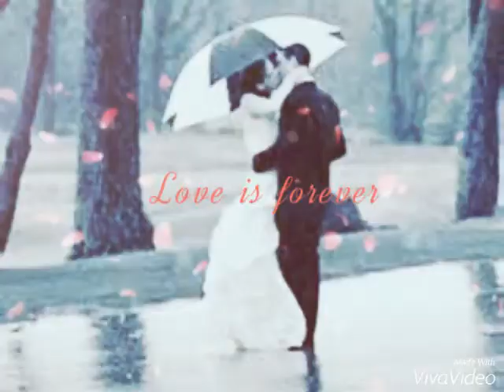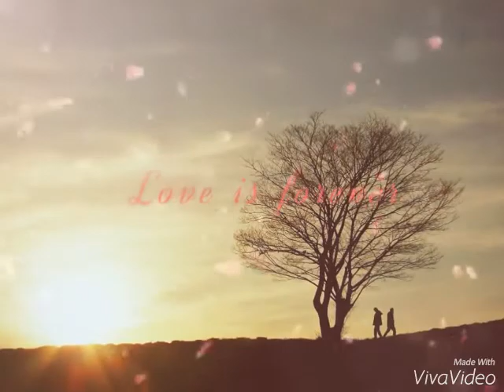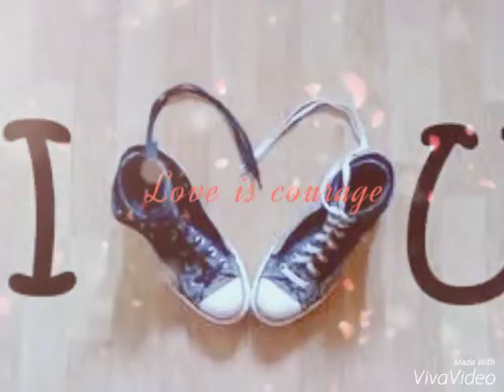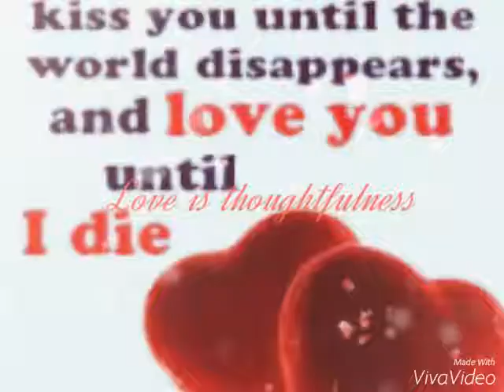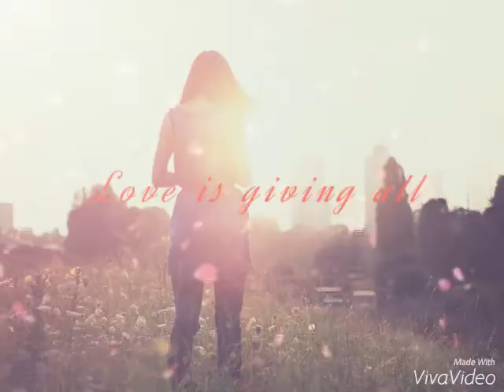Mutuco kuna Sneha B